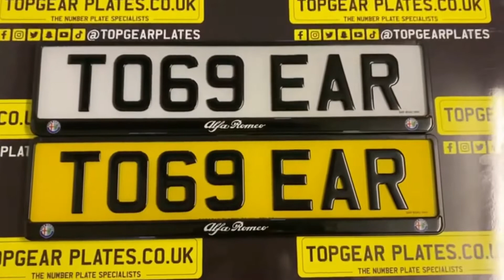ALFA ROMEO DOMED GEL SURROUND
⭐ 2D NUMBER PLATES
⭐ 3D NUMBER PLATES
⭐ 4D NUMBERPLATES
⭐ SHAPED NUMBER PLATES
⭐ BIKE/SQUARE NUMBER PLATES
⭐ METAL NUMBER PLATES
⭐ ALL ROAD LEGAL PLATES
⭐ ELECTRIC NUMBER PLATES
⭐ SHOW/OFF ROAD NUMBER PLATES
⭐ NOVELTY NUMBER PLATES
⭐ NUMBERPLATE SURROUNDS
⭐ SIDE NUMBERPLATE BADGES

ANY PLATE | ANY SIZE | ANY STYLE

✅ Quality Material
✅ Click & Collect Service
✅ Outstanding Reviews
✅ Nationwide Delivery
✅ Custom Plates Available

🚚FREE Delivery ALL Orders
Massive Selection Of Plates

Welcome to Top Gear Plates your one stop shop for all your number plate needs. Our goal is to be the most sought after company when it comes to number plates in any shape, any size & any style. With your valued feedback we can give you the best service and products with efficiency and value for money.

TopGear Plates
175 Great Bridge Street
Great Bridge
West Bromwich
Birmingham
B70 0DJ

Showroom Opening Hours
Monday/Saturday - 10:00am To 6:00pm
Bank Holidays - Closed